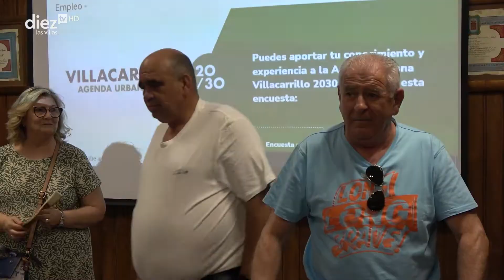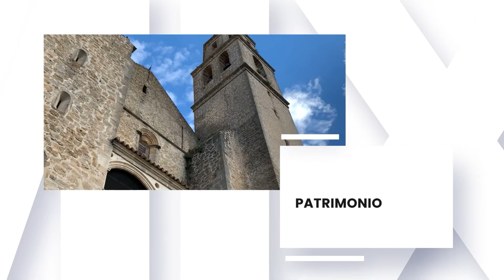A PIE DE CALLE | 13/06/22 | Consejo de participación ciudadana. Agenda Urbana 2022